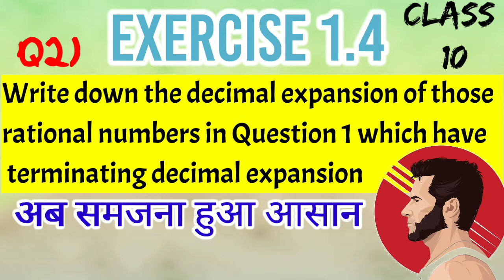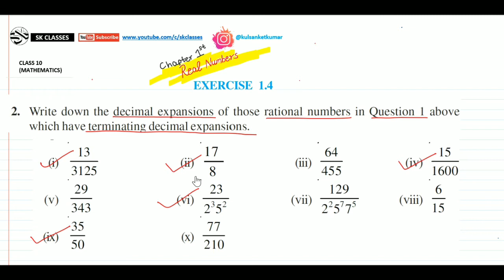Exercise 1.4 Q2 I Real Numbers | Class 10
Chapter 3 Linear Equation

Progression ..​

Chapter 11
Construction

Real Numbers | Chapter 1 Ex 1.4 Q - 3(i,ii,iii) | NCERT | Maths Class 10th
Q - 3, Ex 1.4 - Real Numbers - Chapter 1 - Maths Class 10th - NCERT

Cbse Class 10 maths exercise 1.4 ncert solution || Real Numbers || chapter 1
Cbse class 10 maths exercise 1.4 ncert solution.
CBSE Board Exam 2021 Mathematics (Basic + Standard) Most important Question |
show that 3+2root 5 is irrational number
class10 maths exercise1.4 solutions
Easy way to prove

class 10 maths exercise 1.4 Q2 solution

class 10 maths exercise 1.4 ka Question no 2 ka solution